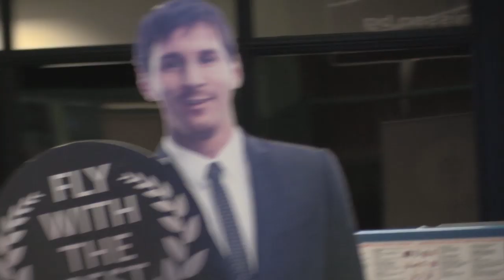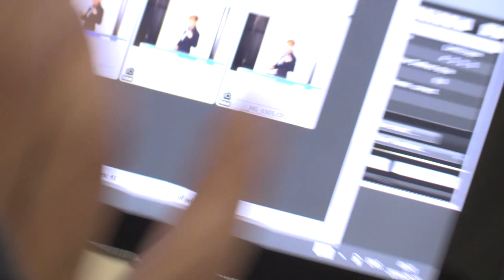The Making of Your Education Destination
“AUBG is your education destination. If you are Bulgarian and looking for world-class high education, AUBG gives you a reason to stay. Why go west, when you can enroll at a university that has already gathered the best of western education in one place but is also close to your home .” This concept and the desire to motivate young people from around the world to choose AUBG and Bulgaria for their education journey led to the creation of our inspiring new ad.
To make it all happen, Andrey Gurov, Economics Professor, and Pavlina Pavlova, International Students Services Coordinator, embarked on an unusual journey – to become AUBG’s faces and ambassadors. What better way to convey the University’s messages and key strengths than letting AUBG’s own people talk about it?
The engine behind the ad’s concept is AUBG’s long-standing creative partner – FCB Sofia (formerly known as Archer Ideas). FCB's Managing Director Ivan Sidzhakov, and Creative Director Nadya Zdravkova, both AUBG alumni, were also on the set in the late hour.
See what the participants had to share.